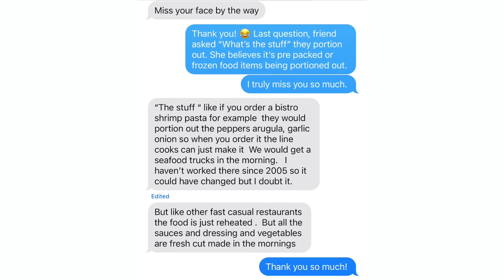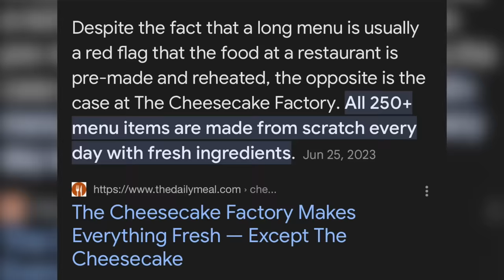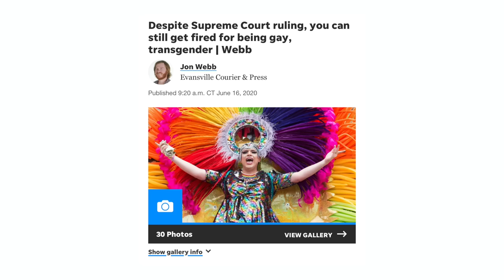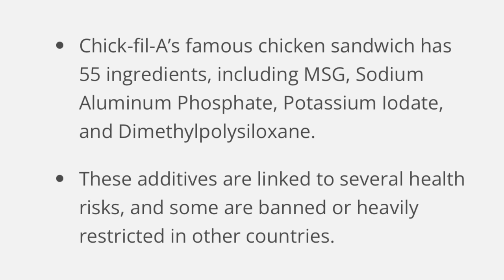Tasting VIRAL CHICK-FIL-A Secret Menu!!!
to cancel your unwanted subscriptions with Rocket Money!
to get started today!